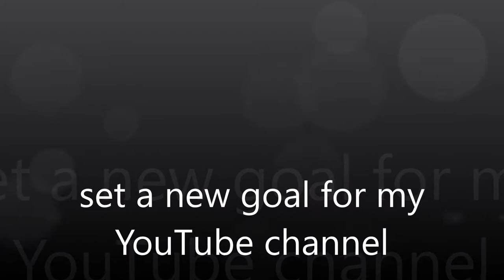set a new goal who my YouTube channel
I'm going to set a new goal for my YouTube channel it is set a new goal stay positive my YouTube channel stay strong stay positive and listen to my themes on YouTube that's why I'm my new goal is on my YouTube channel to listen to everybody and listen to my mistake on YouTube thank you for watching my video If you like this video give me a thumbs up for  2018